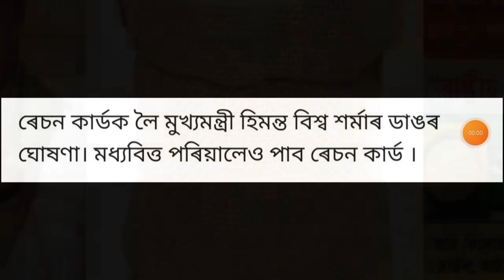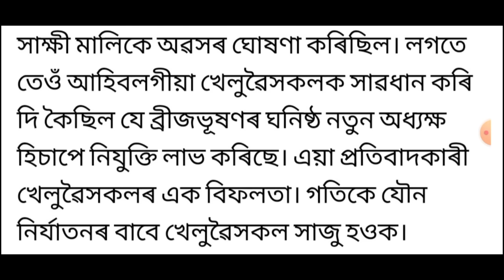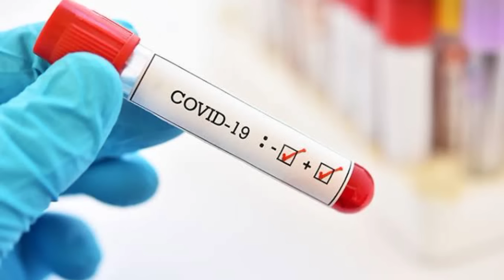কেন্দ্ৰীয় চৰকাৰৰ বৃহৎ ঘোষণা!, আকৌ এবাৰ মোদী চৰকাৰ, হিমন্তৰ ডাঙৰ ঘোষণা, Mudra Loan, Money, লগতে...